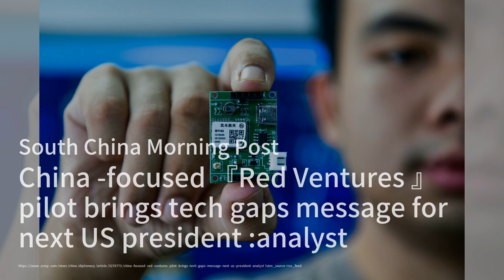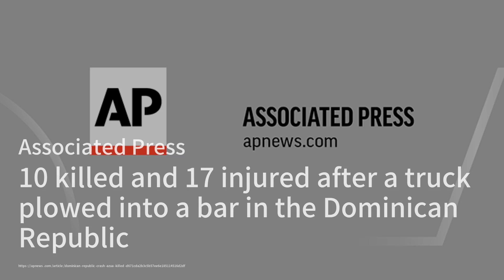Mystery of the 'Russian Spy' Whale Ends with Tragic Discovery；CUHK Business School: Shaping Future L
Welcome to our show, "The World Brief." Today, we have some intriguing stories lined up for you! First up, a beluga whale named Hvaldimir, once suspected of being a Russian spy, has been found dead off the coast of Norway. This mysterious creature, which captured the world's attention due to its harness marked 'Equipment St Petersburg,' was tracked by marine biologists for years. The cause of death remains unknown, and a necropsy is planned to uncover the truth behind this fascinating tale.

Next, we turn our focus to education as the Chinese University of Hong Kong (CUHK) Business School continues to empower students with practical skills in a highly competitive global market. Ranked 36th globally, CUHK offers specialized master’s programs across various sectors, ensuring that students gain real-world experience through internships and case studies. With applications for the 2025 academic year now open, the future looks bright for aspiring business leaders!

Lastly, get ready for the Hong Kong Performing Arts Expo (HKPAX), debuting in October 2024! This exciting event aims to bring together performing arts professionals from around the world, fostering cultural exchange and collaboration. Following the pandemic, HKPAX will provide a vital platform for the arts community to reconnect and explore new possibilities. Join us as we witness the vibrant evolution of the arts scene in Asia!